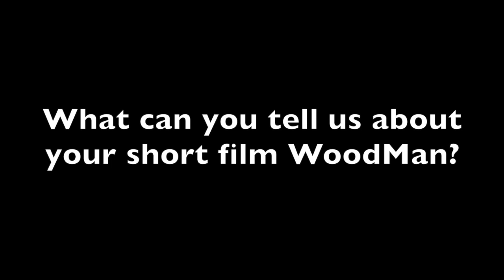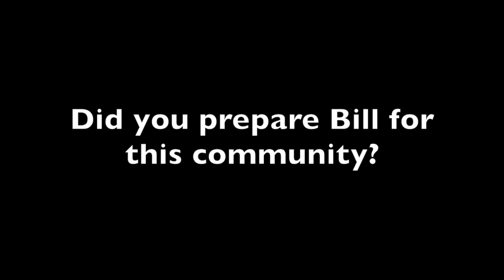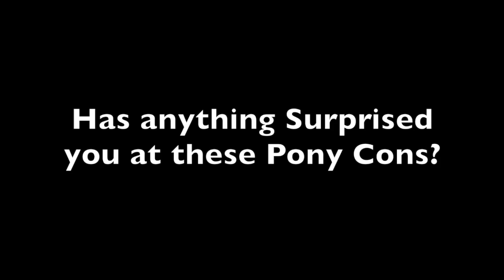ConStars: BronyCon 2018 Edition (Part 2: Apple Actors)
Welcome to Part 2 of ConStars: BronyCon 2018 Edition. This time I bring you 2 of the actors from the Apple Family (Tabitha was Unavailable and Michelle will be in Part 4). This pairs up Bill Newton (Bright Mac) and Peter New (Big Mac). See how Peter prepared Bill for this fandom. Explain the process of dubbing Anime and Peter New even tells us about short film WoodMan.